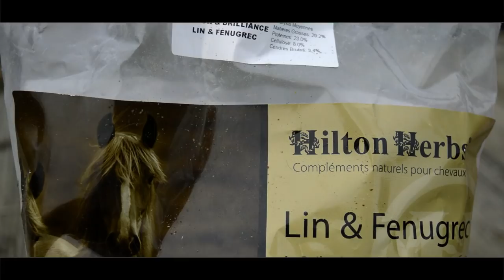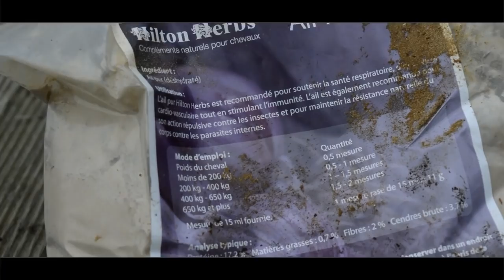À table ! Comment je nourris mes poneys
♡ Comment je m'appelle ? :  Océane
♡ Qu'elle est mon âge ? : 18  ans
♡ Mon niveau d'équitation ? : Galop 4
♡ Ai-je mon propre cheval ? : J'ai un mini shetland de 6 ans et une pouliche miniature de 1 ans

Information sur mon matériel :

♡ Je filme avec : Un NIKON D3200 et mon iPhone 5C